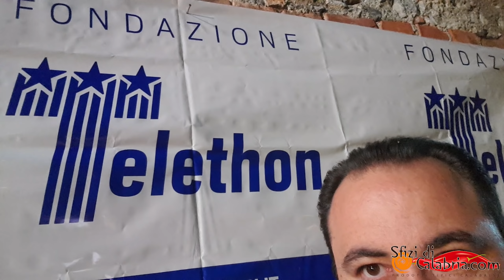🥔Come fare Peperoni e Patate Alla Calabrese nella Pagnotta di Pane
➡Oggi il top dei contorni in Calabria, Peperoni e Patate "Pipi e Patati" alla Calabrese (fatti a regola d'arte) nella pagnotta di pane casereccio.
La tradizione contadina di ieri che stupisce ancora oggi.

🔴Se volete supportare il mio nuovo progetto sulla realizzazione di un forno a legna tradizionale calabrese potete fare una piccola donazione tramite il link qui sotto e scoprirne anche i dettagli:

►Panasonic Lumix G DC-GH5L
►GoPro Hero 8 Black
►Drone Dji Mavic Mini Combo
►Iphone 11 pro max 256gb
►Blue Microphones Yeti X Professionale USB
►Microfono Rode wireless Go
►Rode smartLav+ Microfono Lavalier
Su Sfizidicalabria.com Trovate tutta la linea dei salumi artigianali Calabresi , oltre che sott'olii, conserve, marmellate, peperoncini, pasta e artigianato calabrese, vi ricordo che facciamo spedizioni in tutta Italia ed Europa con corriere espresso.